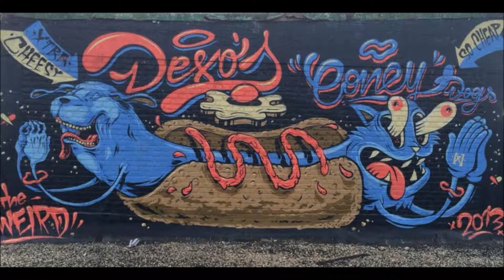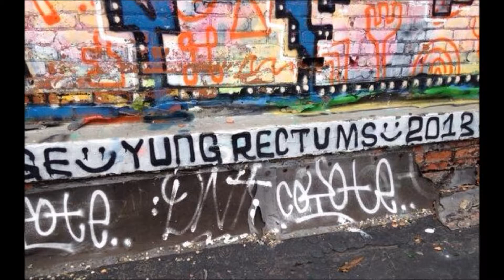To Contact The Cosmic Giggle - Terence McKenna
an excerpt from the Dreaming Awake at the End of Time lecture given  at Fort Mason, San Francisco, December 13, 1998